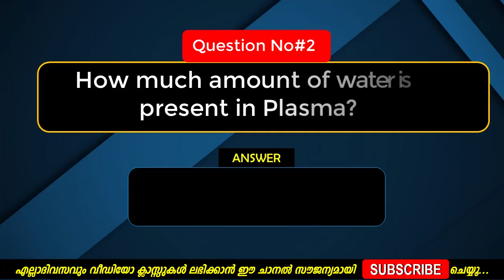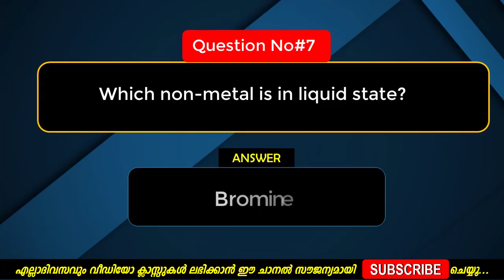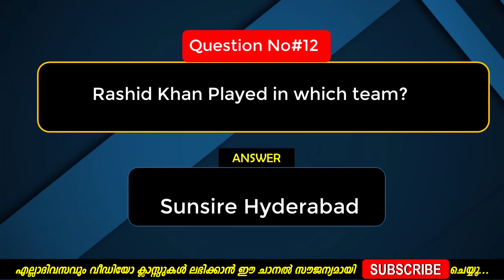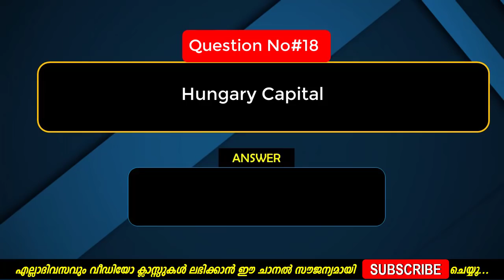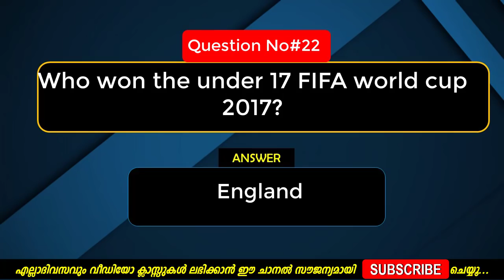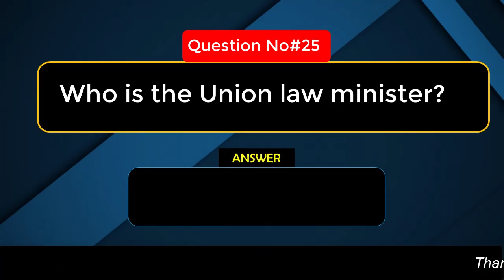RRB Group D പരീക്ഷയില്‍ 20/09/2018 1st Shift ല്‍ ചോദിച്ച GK & Current Affairs Questions